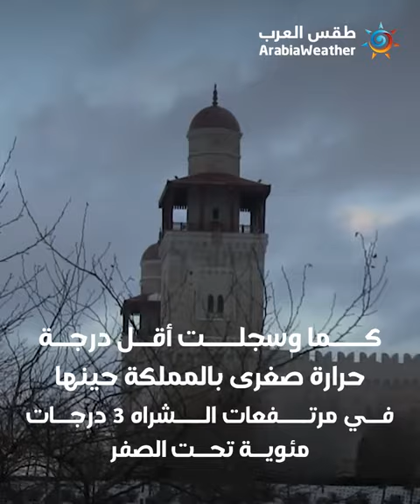ذكرى العاصفة الثلجية جنى 2015